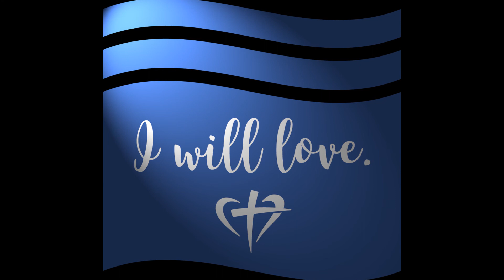Arlington WorkCamp 2017 - Tuesday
More than 1,300 teens and adult leaders, contractors and volunteers from 37 parishes across the Catholic Diocese of Arlington trade in one week of their summer vacation to deepen their faith and serve residents of Fredericksburg and surrounding counties during WorkCamp. This video was shown during Tuesday night program.